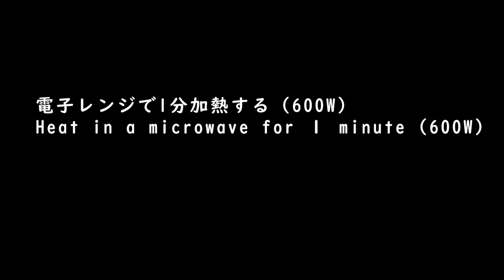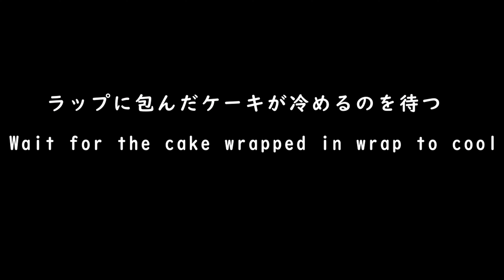オレンジバターケーキの作り方【No music】 How to make orange butter cake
今日は以前食パンを作るときに使ったオレンジピールが残っていたので、オレンジバターケーキを作りました！オレンジのさっぱりした味わいとバターの風味があわさってとても美味しいオレンジバターケーキになりました！
一晩以降たってから食べるのがおすすめです！

【材料】　18㎝のパウンド型を使用
・卵 2個
・オレンジピール 60g
・ラム酒 15g（オレンジピール用）
・アプリコットジャム 20g
・ラム酒 30g（アプリコットジャム用）

Today I made an orange butter cake because I had the orange peel that I used to make bread before! The refreshing taste of orange and the flavor of butter make it a very delicious orange butter cake!
It is recommended to eat after one night!

【ingredients】*Uses a 18 cm cake mold
・unsalted butter 120g
・beet sugar 80g
・2 eggs
・orange peel 60g
・rum 15g（for orange peel）
・apricot jam 20g
・rum 30g（for apricot jam）